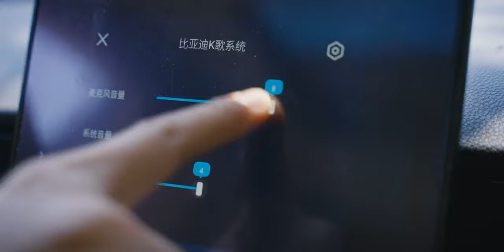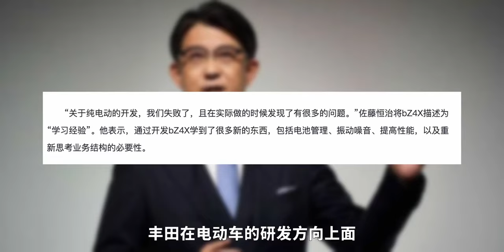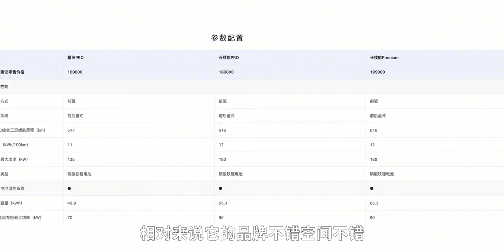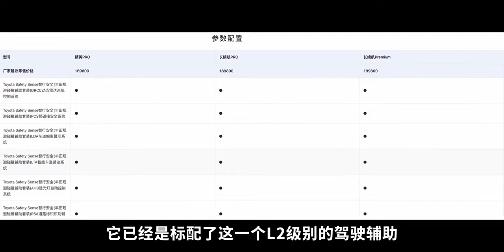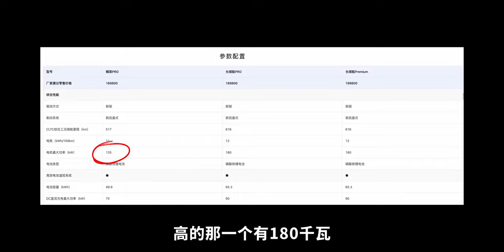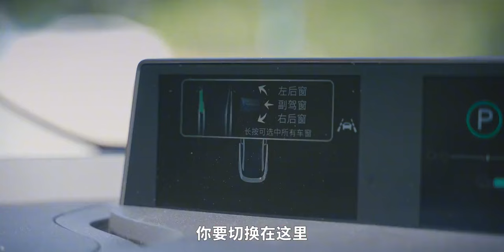丰田bZ3试驾：比亚迪技术的力量，惊喜多多！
在这个视频里，我们带你试驾全新的丰田bZ3。这辆车不仅搭载了比亚迪的技术，而且还带给我们许多惊喜。我们会从外观、内饰、驾驶体验等方面进行详细的介绍，让你全方位地了解这款车。如果你对比亚迪的技术和丰田的新车型感兴趣，那么这个视频一定不容错过。让我们一起探索这款车的魅力吧！